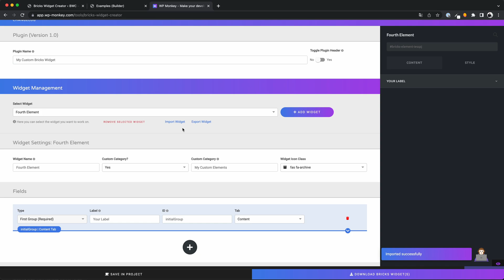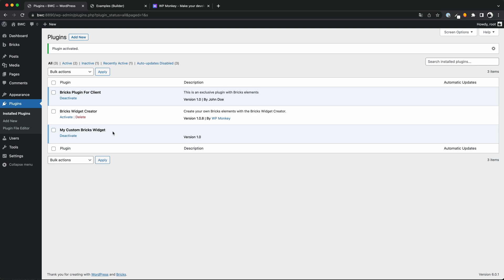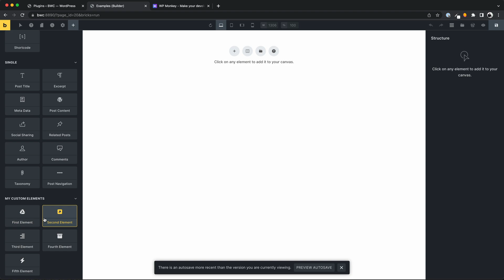Using the Bricks Widget Creator for client websites – How to combine the plugin with the web version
Developing with Bricks Widget Creator WordPress plugin is fun! You see results immediately and can program efficiently. But sometimes you don't want the client to see the developer tools after the website goes live. In this video I'll show you how to cleverly connect the plugin with the web app to create an exclusive plugin for your client from your created elements.